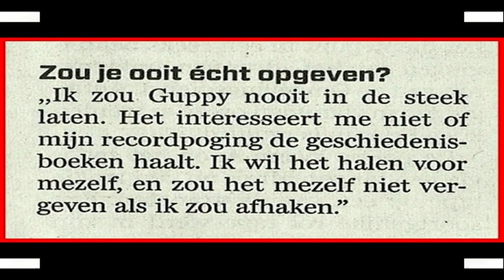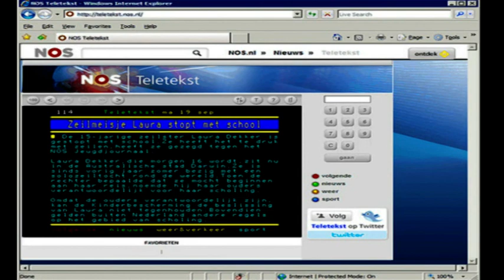laura dekker in DARWIIN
Laura Dekker in Darwin

26th September, 2011 By Yvon Davis

In augustus 201 vertrok Laura Dekker vanuit Gribraltar, richting Canarische Eilanden. De toen 14 jarige Laura wilde graag de jongste zeiler ooit worden die onafgebroken rond de wereld zeilt. De inmiddels 16 jarige Laura was voor een paar weken in Darwin. Yvon Davis sprak met haar toen ze nog op Sint Maarten zat en vroeg haar hoe lang geleden dat was?